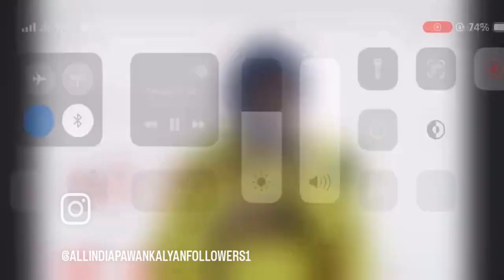1 July 2024